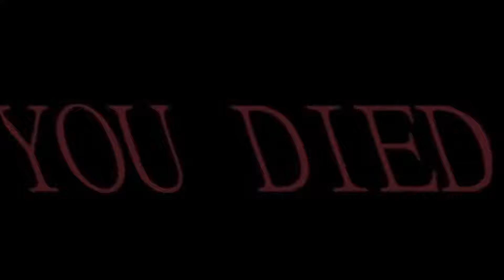Warframe. Операция "Тэнно". Часть 1